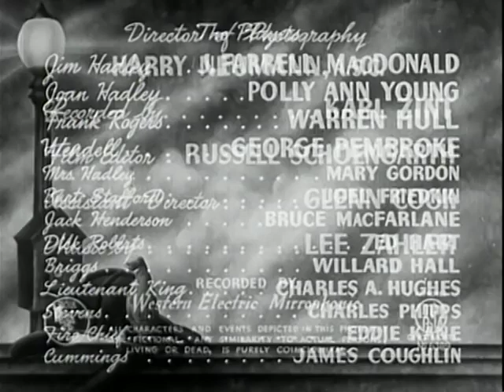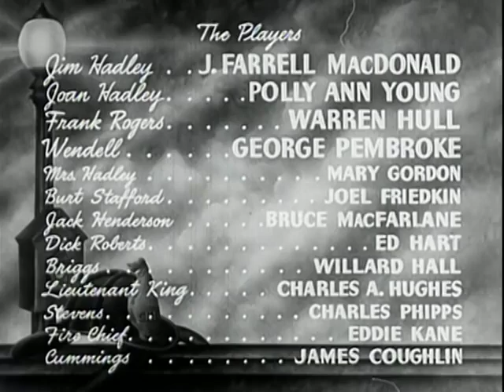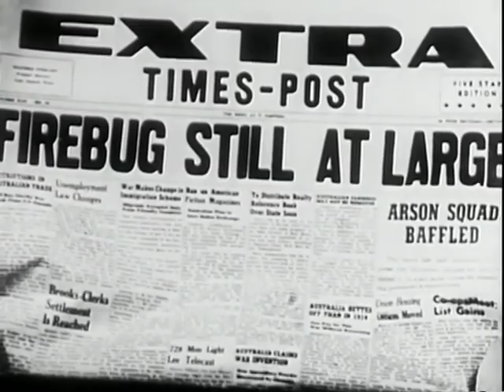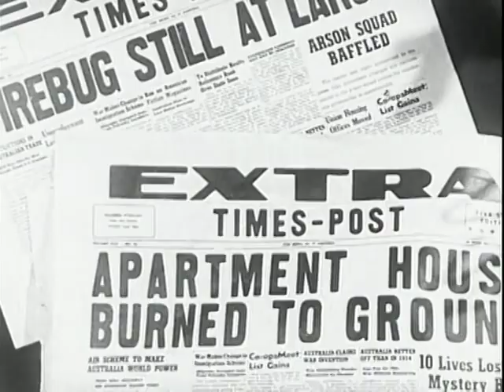The Last Alarm 1940 Crime Drama